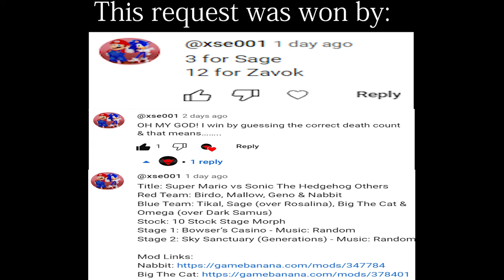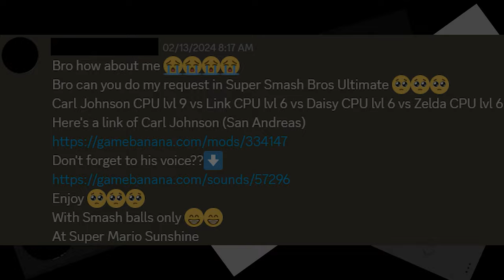Super Mario vs Sonic The Hedgehog Others [xse001 Contest Winner Request]: SSBU Mods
Metal Sonic Plush

Bowser Amiibo

Sonic Frontiers

Princess Peach™: Showtime! - US Version

LEGO Super Mario Adventures with Peach Starter Course

Super Smash Bros Ultimate

I take no credit for any of the mods used in this video, all mods were downloaded from Gamebanana, Xecho88, and Mastaklo:

FAQ
Q. How do you mod *Insert Character* into Smash? I want to mod my Switch too!

Q: Who’s that boy and demon girl in your channel banner?

A: Those are my characters that I’m currently writing a book about, I hope to finish it and share more info about it soon.

Q: “You’re weird!”

A: Tell me something I don’t know.

Q: “Can you make a video of (Random Mod) vs (Random Mod) on (Modded Stage) with (______ Music)

A: Requests can be made on my Discord Server and my YouTube Channel Page (or my Stream chat if I state that I’m taking requests at the time). 1st Priority goes to my YouTube Channel Members and Twitch Subscribers, 2nd Priority goes to my Discord Members, 3rd Priority goes to everyone else.

Q: "Why do you have a warning in your video titles?"

A: For some reason, my videos get more views if I have a warning in the title.

Q: “You must have a serious mental problem”

A: And yet I have graduated from a University and am probably more successful than my haters.

Q: “OMFG, I waited a whole day to see my request and you’ve uploaded nothing! I’m unfollowing!”

A: I have a life outside of Smash Bros Mods, if you want me to work faster on your request then become a YouTube Channel Member or a Twitch Subscriber.